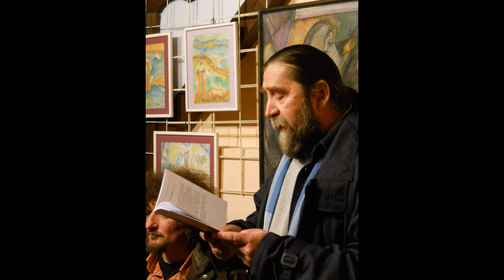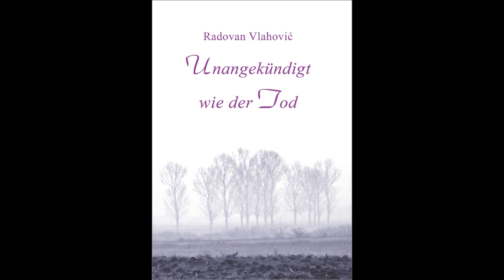Radovan Vlahović "Nenajavljeno kao smrt" (Oprosti i oslobodi se)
Radovan Vlahović kazuje priču "Oprosti i oslobodi se" iz knjige "Nenajavljeno kao smrt: facebook beleške 1" u izdanju Banatskog kulturnog centra.
Fotografije snimane na promocijama ove knjige.
Montaža: Danijela Nela Jankov